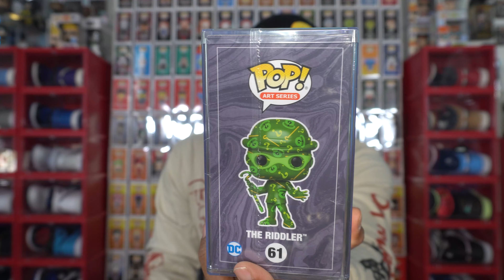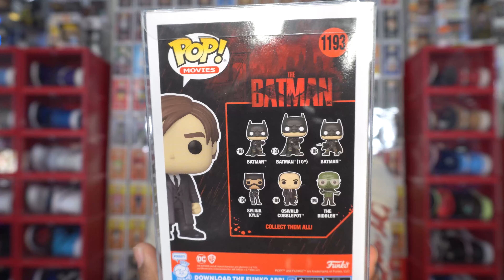New Funko Pop Pickup's From Epic Collectibles *Must Watch*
Today's video I have some new funko pop from epic collectibles. Super stoke to add these pops to my collection. Leave a comment on your favorite funko pop from today's video and thank you guys for watching.